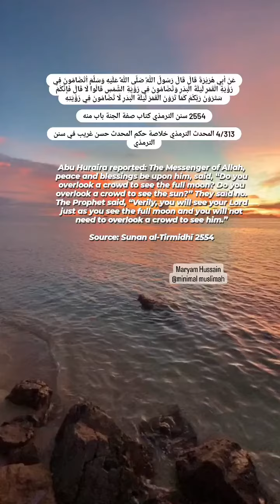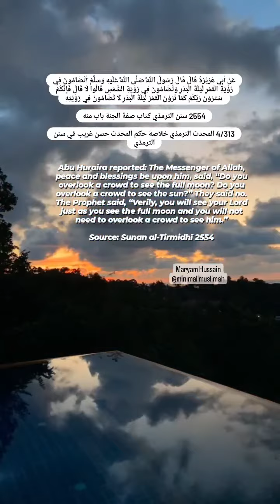What will Happen on the day of Judgement ☆ Islamic reminder☆Quran☆Verse 93:4☆ Description of Jannah